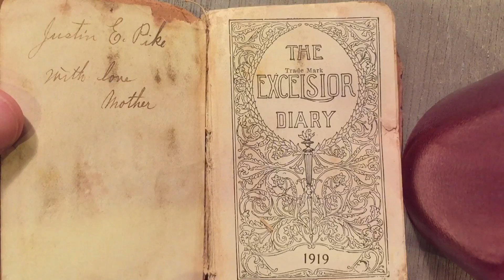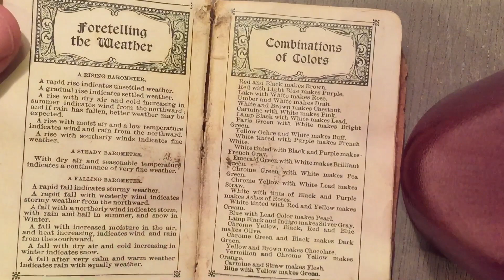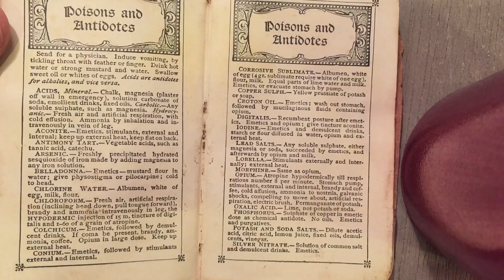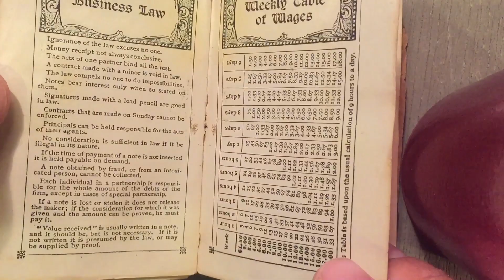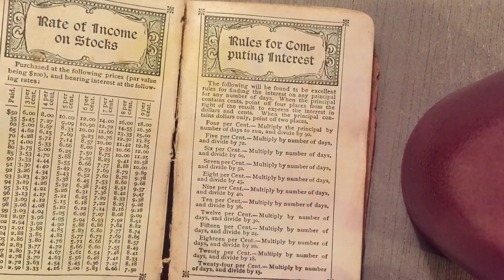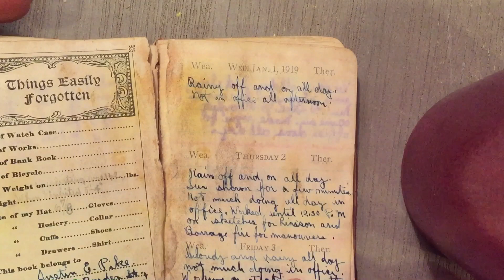The Justin E. Pike Diary (Part 1)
A hundred year old diary.  A mystery surrounding it’s discovery.  A family that I can’t locate.  I want to get this diary back in the right hands and I need your help to do it.